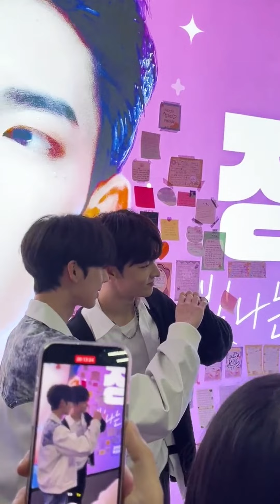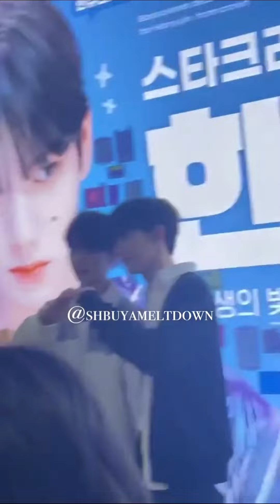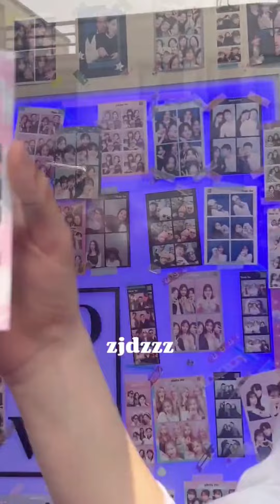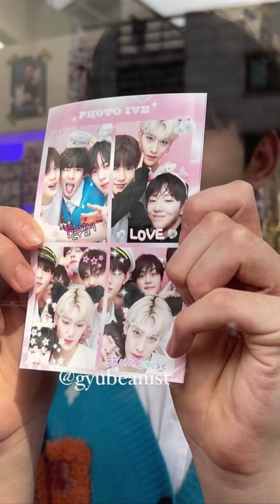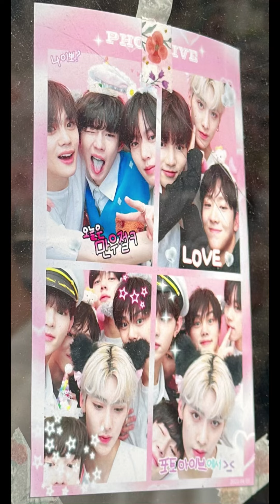[230401] Boys Planet Yujin Gyuvin Zhang Hao Ollie Ricky Seungeon YueHua 한유진 김규빈 장하오 올리 리키 유승언